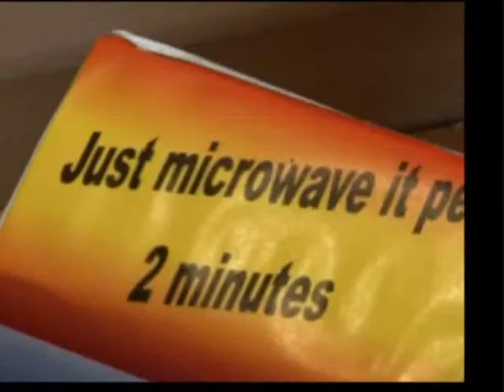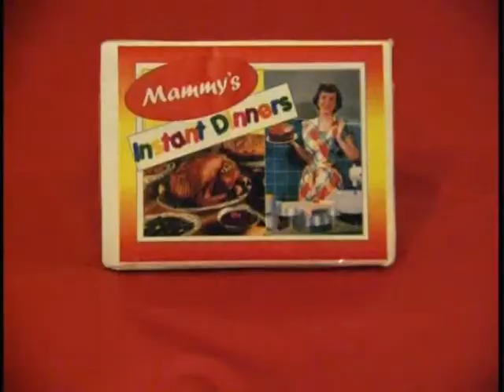Group D Adverts 2010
The Group D adverts which were produced as part of the Audio and Video Production and Post Production module in Mary I as part of the Media & Communications course 2010.